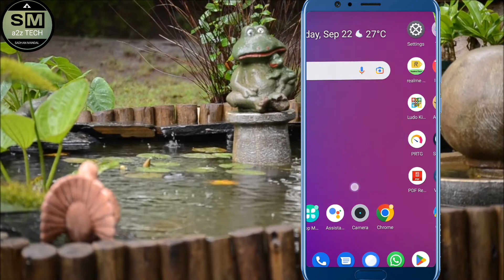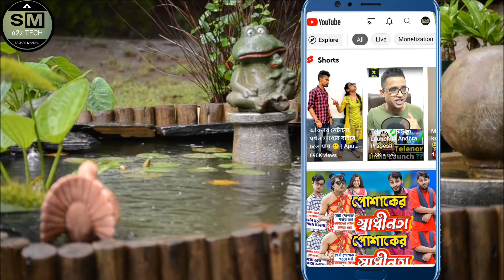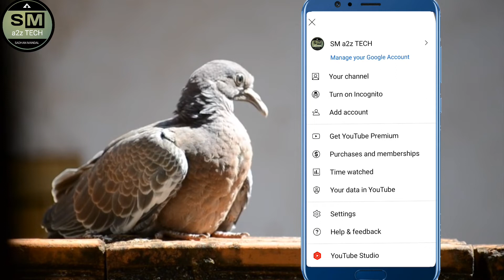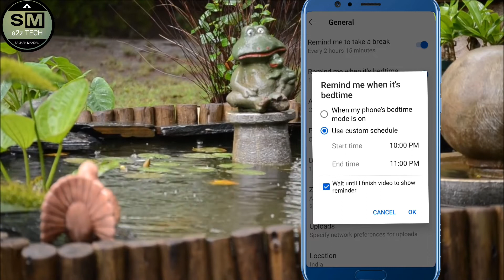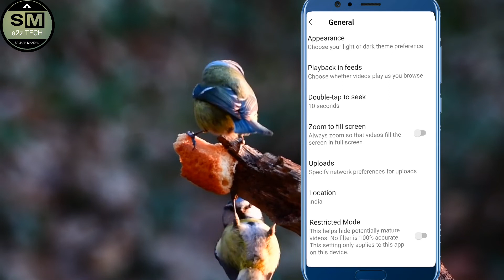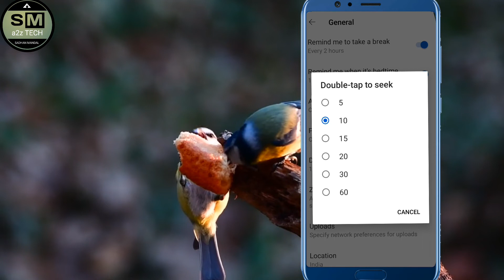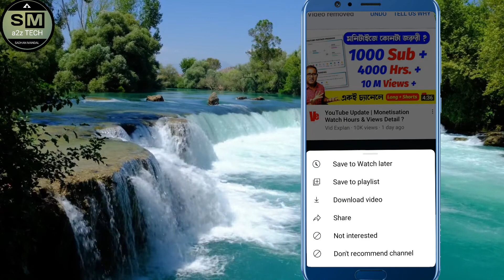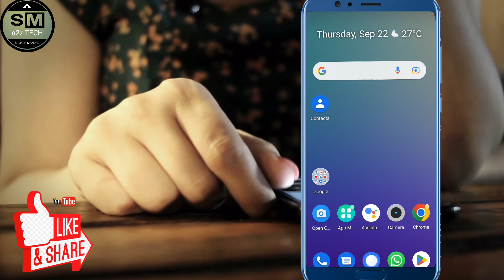10 Secret Features Of YouTube Apps .YouTube Hidden Secret Settings. ইউটিউব এর গোপন সেটিংস জেনেনিন ।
In this video i will show you 10 hidden trick of youtube that you should know.

Your Queries-
Youtube new settings
youtube tips
new youtube tips and tricks
youtube tricks
youtube video quality settings
youtube video quality settings bangla 2022
how to increase youtube video quality
youtube video hd quality setting
how to download youtube video low mb
youtube data saver settings bangla
how to save youtube data
delete youtube history permanently
How To Delete YouTube Activity History
YouTube History Clear.